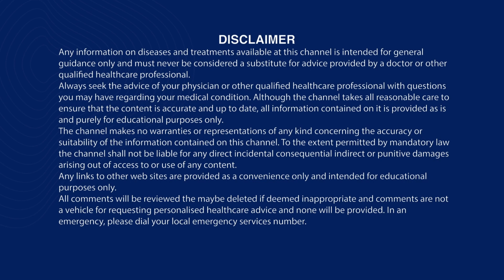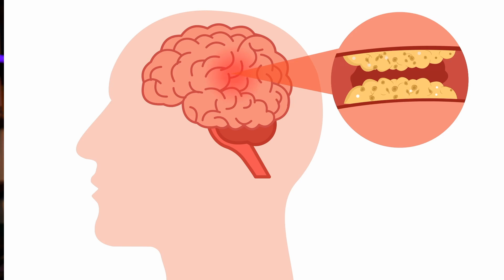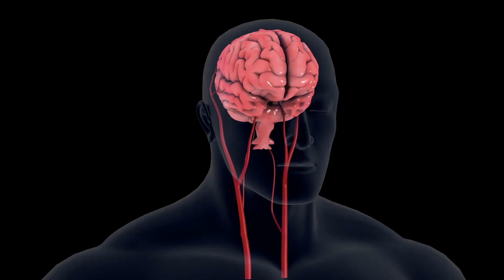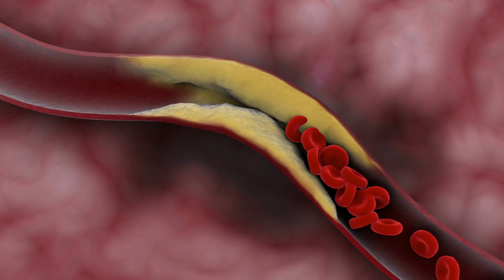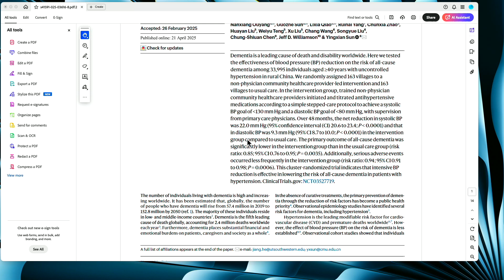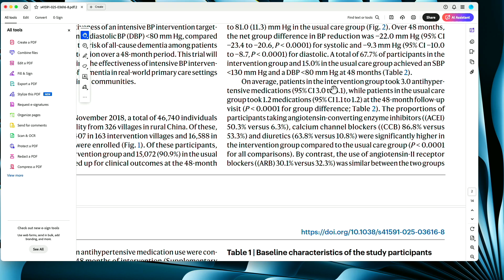Can Managing Blood Pressure Lower Dementia Risk?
High blood pressure has long been linked to heart attacks and strokes, but could it also play a role in dementia?

In this episode of Heart Matters, Professor Peter Barlis explores a fascinating new study published in Nature Medicine that examined the connection between blood pressure control and the risk of developing dementia. The trial, which included over 33,000 adults with uncontrolled hypertension, found that intensive blood pressure management led to a significant reduction in dementia risk.

Whether you are managing high blood pressure yourself or supporting a loved one, this episode offers clear, evidence-based guidance to help you stay informed and proactive about your health.

for more trusted resources!